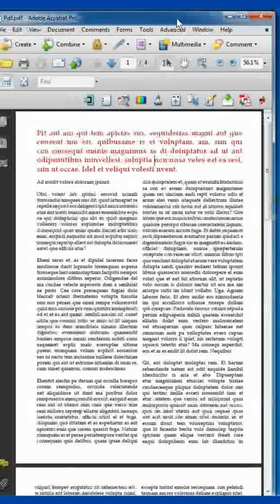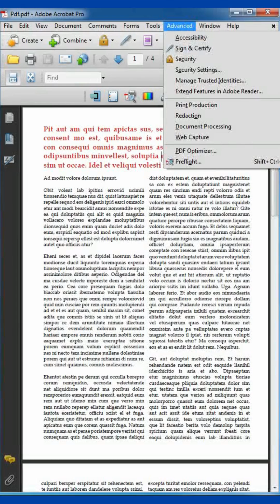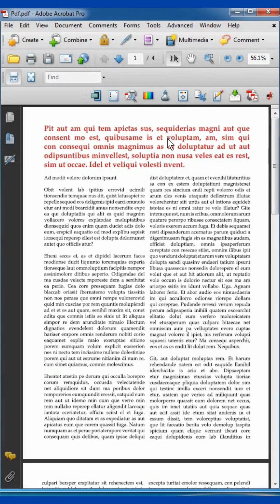Secure PDF Text from Editing in Acrobat Pro | Step‑by‑Step Guide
Want to stop others from editing your PDF text? In this quick and easy tutorial, I'll show you how to make PDF text uneditable using Adobe Acrobat by flattening the text content. 🔒

This method is perfect if you're:
✅ Sharing final documents
✅ Sending forms or contracts
✅ Protecting your content from changes

📌 In this video, you'll learn:

How to flatten text in a PDF

How to lock or secure your PDF content

How to prevent text from being selected or edited

No third-party tools needed – we'll use Adobe Acrobat step by step!

🔔 Don't forget to turn on the bell icon for updates!